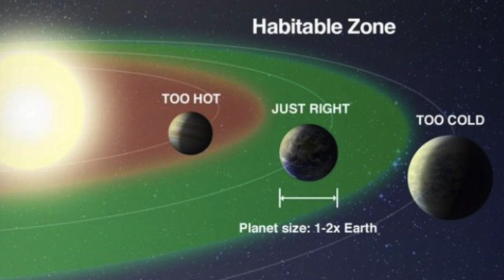Life: Extremophiles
Are we alone? This video will be used to guide and educate viewers on the places life has been, and where life can survive while connecting to where life may be. Our launching site is the city of Paterson, NJ where our planetarium calls home.